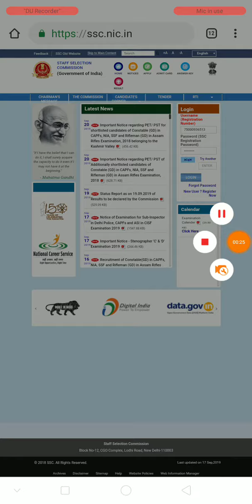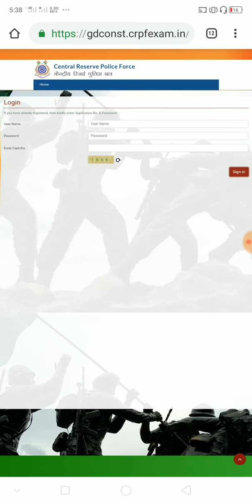Ssc GD revised result candidates admit card download Physical Admit Card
दोस्तों मैंने आपके लिए बहुत ही अच्छी बुक लिस्ट तैयार की है जिससे आप किसी भी एग्जाम की तैयारी कर सकते हो आपको यहां पर जीके रिजनिंग मैथ हिंदी ग्रामर सभी रिलेटेड स्पेशल बुक्स की लिंक मिलेगी तो आप को अगर इन बुक को खरीदना है तो दिए गए लिंक पर जाकर आप खरीद सकते हो तो मैंने लिंक दे रखी है नीचे आप भी इन्हें खरीदें ताकि आने वाले एग्जाम में आपको अच्छे मार्क्स आए

GK book.

reasoning Book.

hindi Grammar book.

math book.

English Grammar book.

दोस्तों में अपनी वीडियो किस मोबाइल से किस माइक और किस हेडफोन से सूट करता हूं मैंने उसकी लिंक डिस्क्रिप्शन में दे रखी है आपको अगर यह माइक मोबाइल खरीदना है तो आप खरीद सकते हो

My Mobile~

My mic ~

My headphone~